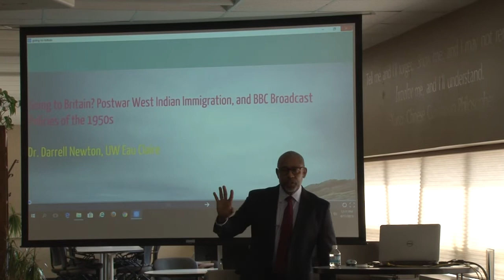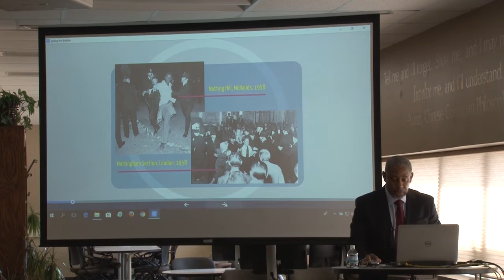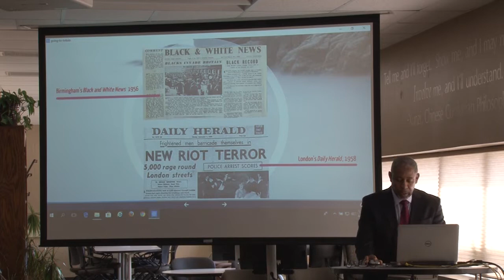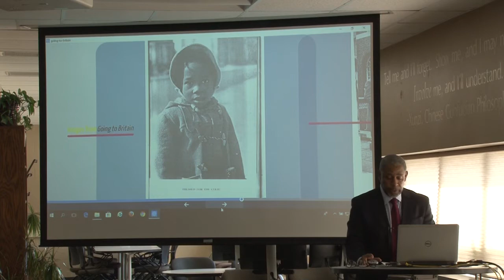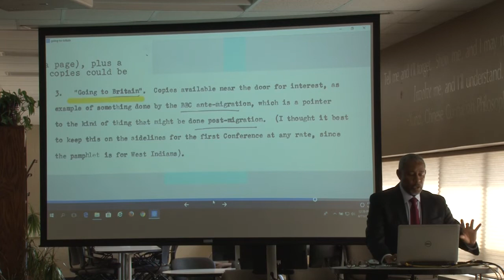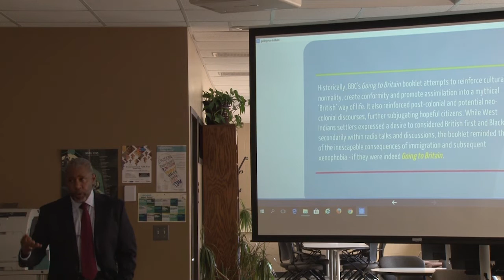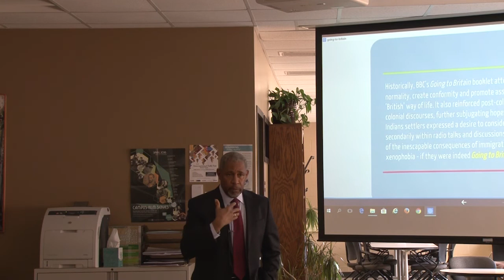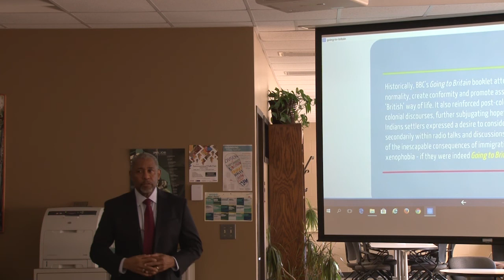Going to Britain: West Indian Immigrants and the BBC Booklet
Darrell Newton from Academic Affairs presents.

Within this presentation, I address cultural representations within media via a BBC handbook for West Indian settlers during the postwar era. The Going to Britain booklet addresses the "proper manner" in which one lives in England, including an acceptance of racism, and squalid living conditions. The forward reads that the publication does not "set out to dissuade or persuade…it merely tries to give the facts about the difficulties which you will encounter in the United Kingdom," a distinctly negative subtext. The hegemonic power of the organization thereby influenced the self-definition of these citizens, creating corrective behavior, and Foucaultian self-policing. Recorded April 11, 2018.